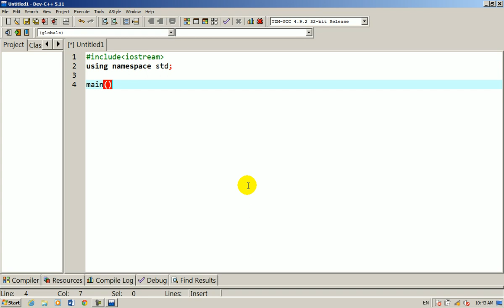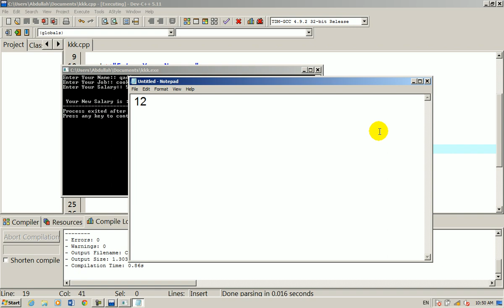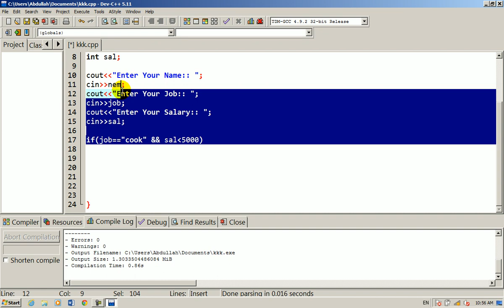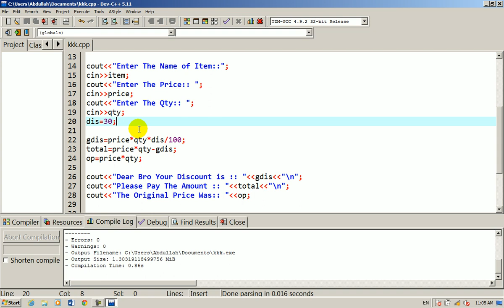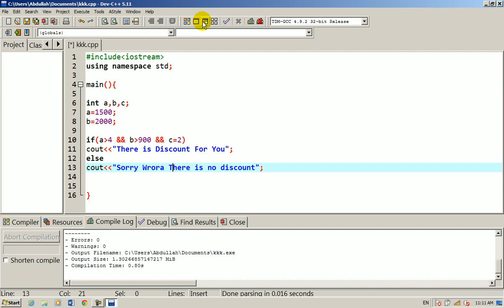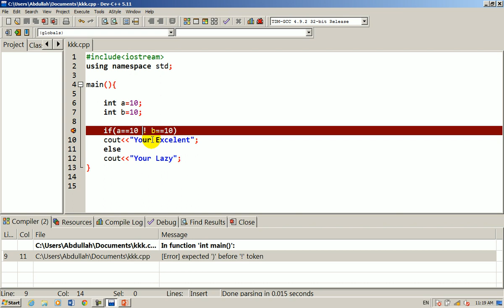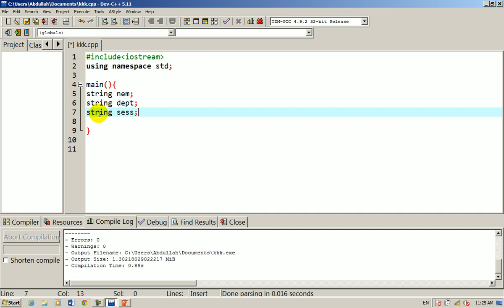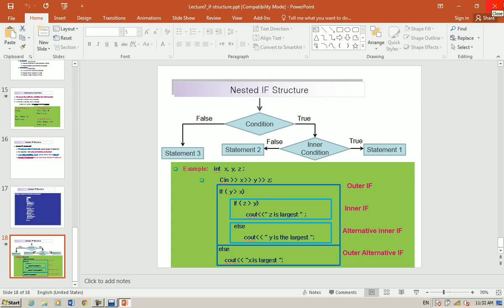Part 12 c++ in pashto by abdullah sorush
C++ training in pashto language by abdullah sorush